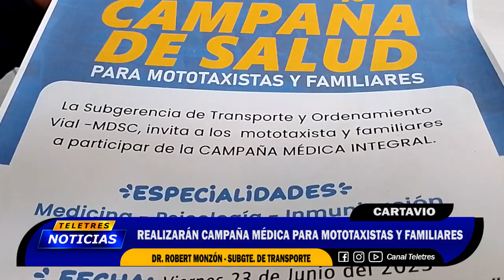🟡REALIZARÁ CAMPAÑA MÉDICA PARA MOTOTAXISTAS Y FAMILIARES🔵